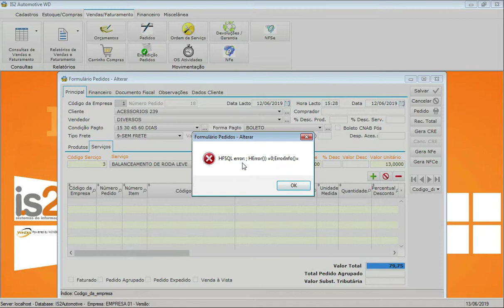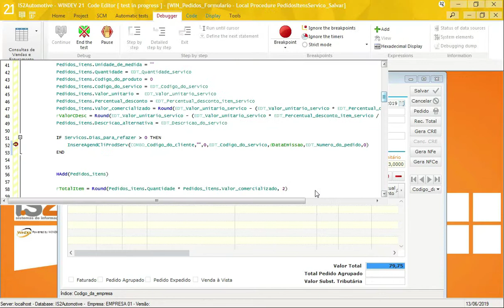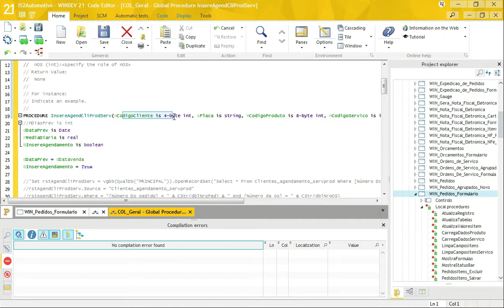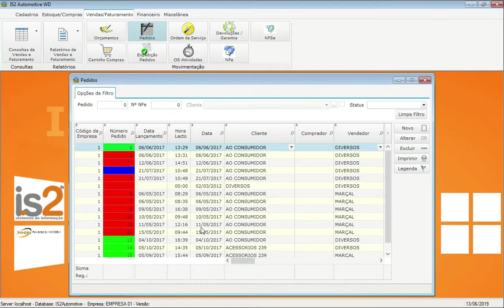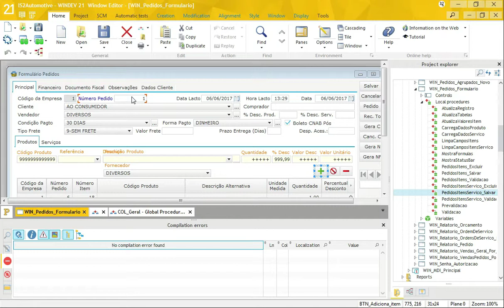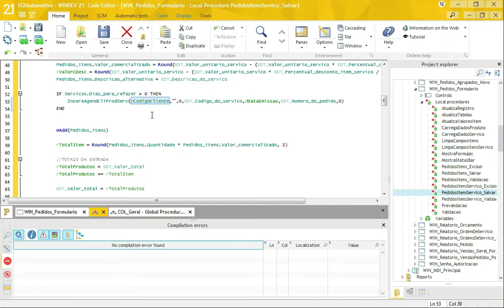Como Identificar Erro Sem Descrição no Windev Na Chamada de Uma Procedure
Videoaula demostrando como Como Identificar Erro Sem Descrição no Windev Na Chamada de Uma Procedure.

GRÁTIS: Guia Definitivo Para Criar Seu Negocio Online Começando Do Absoluto Zero
Software de Email Marketing e Funil de Vendas sem mensalidade e sem limitação - IS2 Pipeline

O Windev é uma Ferramenta RAD  da PCSoft para desenvolvimento de aplicações desktop com o que há de mais moderno em termos de tecnologia (windows, linux, desktop, web, intranet, mobile, cloud, etc.). Para desenvolvimento web a ferramenta é o Webdev e para desenvolvimento mobile android e ios a ferramenta é o Windev Mobile.

* O IS2 Pipeline é um software de email marketing e funil de vendas.

O software permite cadastrar contatos, modelos de email, funil de vendas, sequencial de emails do funil de vendas, envio aleatório de emails, cadastro automático de contas de um funil para outro, rotina de backup, entre outros.

O email marketing é uma de comunicação entre uma empresa e seus consumidores ou potenciais clientes, realizada através de email.

Os exemplos mais comuns de email marketing que você já deve ter recebido na sua caixa de entrada são: Email de Oferta de produtos e serviços, Email de Promoções, Email de Confirmação de uma compra online e Newsletter

Uma das grandes vantagens desse meio de comunicação é seu alcance previsível. Isso significa que se você selecionar 70 endereços de email para enviar sua mensagem, todos os 70 receberão seu email na caixa de entrada.

Já o Funil de vendas é uma representação das etapas que um potencial cliente passa, desde o primeiro contato com a empresa até o fechamento da venda. Normalmente um funil de vendas (ou pipeline) é dividido em 3 etapas: topo de funil (ToFu), meio de funil (MoFu) e fundo de funil (BoFu).

O conceito principal do Funil de Vendas é entregar conteúdos sequenciais, em cada etapa do funil de venda, a fim de conduzir o contato até o fechamento da venda.

O objetivo do Funil de vendas é a Nutrição de leads no intuito de construir e manter relacionamento com clientes potenciais ou pessoas interessadas no seu produto ou serviço, mesmo que elas não estejam no momento exato para efetuar uma compra.

O Fantástico Treinamento Formula Negocio Online é uma treinamento totalmente em vídeoaulas que ensina o aluno passo a passo do inicio ao fim como montar um negocio na internet altamente rentável, escalável e multiplicável.

São mais de 50 horas de vídeos gravados em alta definição mostrando passo a passo como montar seu negocio online do inicio ao fim, do básico ao avançado.

Um material extra totalmente criado pensando no seu máximo aproveitamente: São textos, resumos dos vídeos, mapas mentais, mapas de progresso, checklists, ferramentas e muto mais.

Compre o windev na WX Informática
WX Informática Revendedor Oficial PC SOft no Brasil